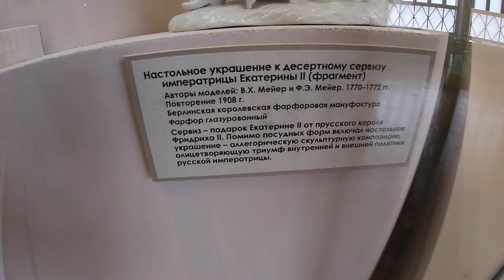Исторический музей Москва 2021 #60